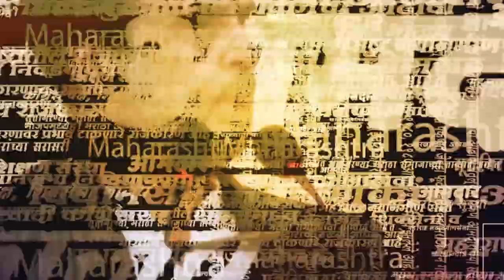Udayanraje Bhosale | Uncut Speech | राज्यपालांचं आक्षेपार्ह वक्तव्य, रायगडावर उदयनराजेंची तोफ धडाडली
राज्यपाल भगतसिंग कोश्यारी (Bhagat Singh Koshyari) यांनी छत्रपती शिवरायांविषयी केलेल्या आक्षेपार्ह वक्तव्याप्रकरणी खासदार उदयनराजेंनी आज किल्ले रायगडावर मेळावा घेऊन आपली आक्रमक भूमिका स्पष्ट केली.